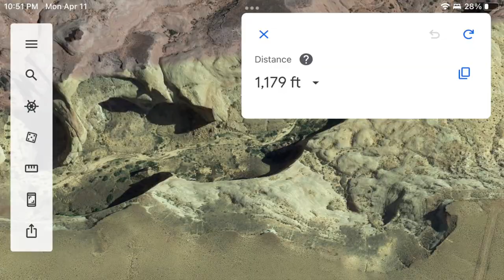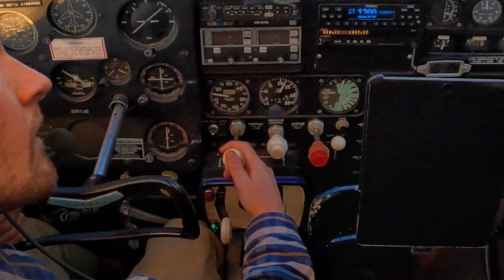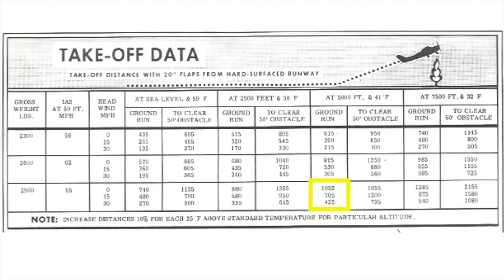I crashed my airplane on a desert dirt strip [full version]!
On October 18, 2021 I piloted a flight to a remote desert dirt strip in Utah with friends to do some canyoneering. The location was No Mans Canyon outside Hanksville. Our departure was interrupted by an aborted take-off that the FAA is not considering an accident. This is the story and what I learned.

0:00 Preface
1:39 Intro to Adventure
2:08 Planning Brief
2:47 First Rap Line Test 120'
3:21 Stage Transition Brief
3:45 Second Rap 150'
4:04 GoPro Recovery
4:37 Solo Walk to Rap Station
5:00 Departure Brief
5:33 Weight & Balance
6:26 First Ascent 150'
8:00 Top of First Ascent
8:23 Stage Transition Brief
9:15 Second Rap
9:30 Adam's Review
10:10 Second Ascent 120'
12:00 Top of Second Ascent
12:43 Runway Overview
14:34 Best Runway
15:52 PreFlight
16:25 Lesson 1 - External Factors
17:17 Weight & Balance Analysis
18:03 Taxi
18:50 PreFlight - Rushed
19:07 PreFlight: Wind, Short Field, Weight & Balance
20:00 On The Roll: Panel Visibility, Mixture
21:05 Lesson 2 - Personal Minimums
21:48 Take off Factors: Short Field, Dirt, New Environment, Flaps, Sound Dampening, Narrow Runway, No Wind
22:50 Delayed Airspeed Alive
23:00 Short Field Procedure
23:23 Extra Drag
23:47 Vr - Rotation Speed
24:55 Fly the Aircraft
25:20 My Mark
25:34 Pull Throttle
26:00 Plan or People Decision
26:57 Damage Footage
27:18 Full Crash Sequence
28:16 Fireside Chat
28:42 Respect for my Crew
29:32 My NTSB Call
30:00 Mayor of Hanksville
30:33 Search and Rescue
30:51 Government Critique
31:50 Emergency Gear: Spare Water, Flashlight, Blanket
32:32 Search & Rescue Finishes
32:46 FAA Lessons Learned
33:30 FAA Process
35:00 My Admission of Fault
35:30 Carbon Monoxide Mandate
36:20 Always Learning as Pilot

Let me know what I may have missed! Enjoy.